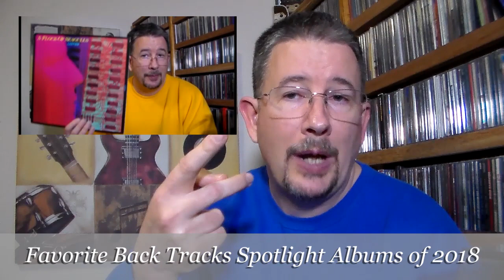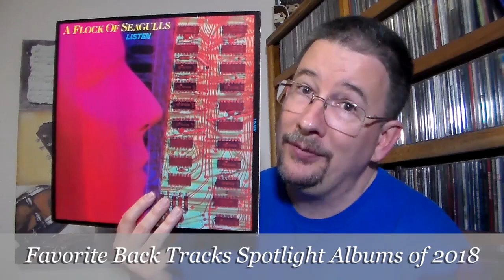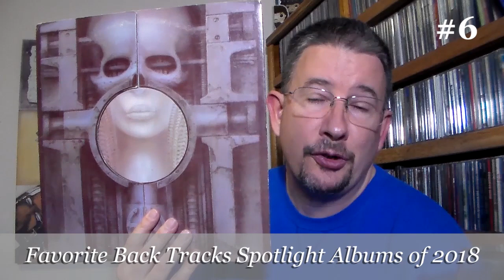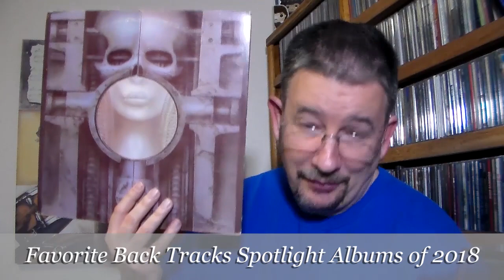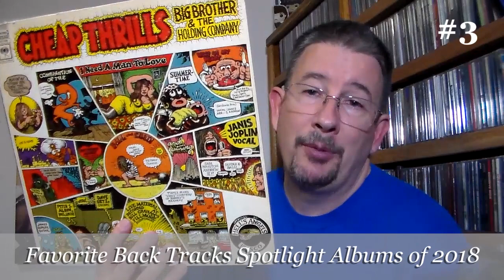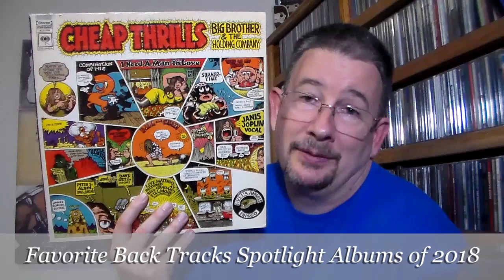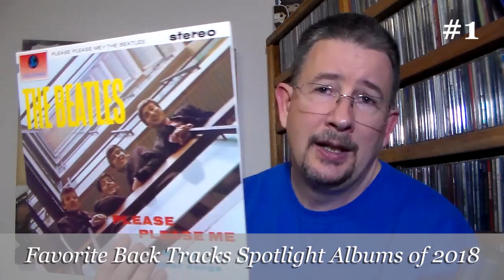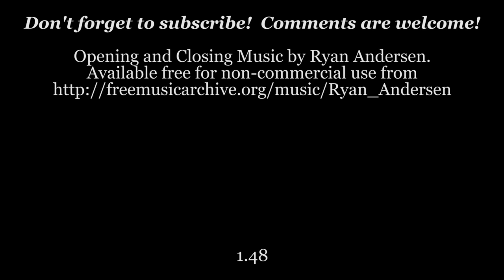Favorite Singles and Back Tracks Spotlight Albums of 2018 - THP 1.48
Two more lists -- one I didn't think I was going to do, and one that you won't see on anyone else's channel!  Knock your list-lovin' self out!!